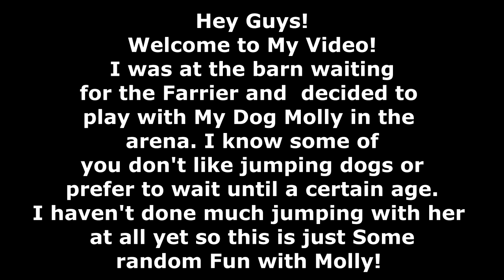Can My Dog Really Jump?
My SSO name: HALEY EAGLEDOTTER and I'm on the "Chocolate Cupcake Server"

DaybyDay
110 North Front Street - A3,
Suite # 213
Belleville, Ontario, K8P 0A6
Canada